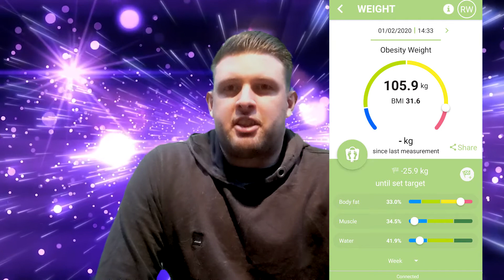Some sad news + fitness regime update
RIP Fudge